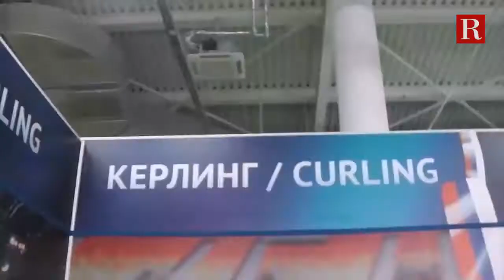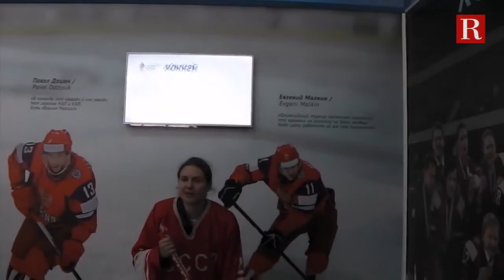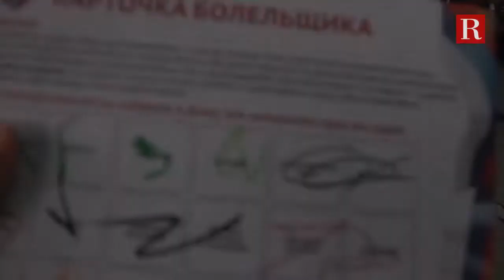Видео-блог 3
Во Куќата на навивачите.